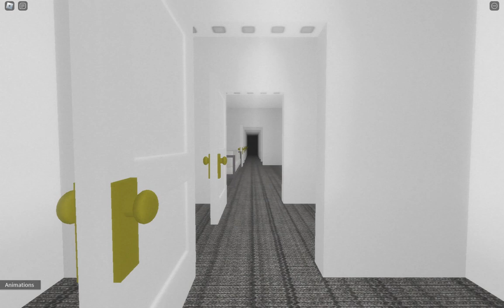will you enter? | Dreamcore \ Weirdcore trip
A really good quality liminal space / dreamcore game on Roblox.